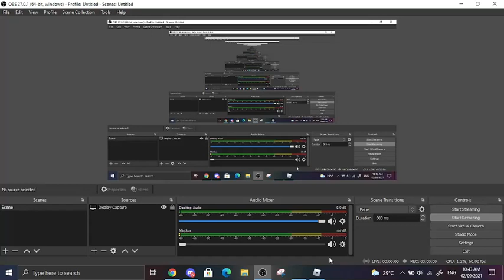[ AUT ] 2nd Attempt to Try Get Sol Star Platinum in A Universal Time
sub now bc yes